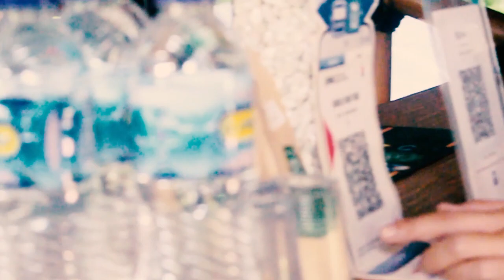SENSASI NGOPI DITEMANI SUARA ALAM DAN PEMANDANGAN ALAM | SERASA DIPUNCAK GUNUNG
SENSASI NGOPI DITEMANI SUARA ALAM DAN PEMANDANGAN ALAM | SERASA DIPUNCAK GUNUNG, ngopi yang kesekian kalinya di tempat ini selain Sensasi ngopi di temani suara alam dan pemandangan yang eksotis aroma dan rasa kopi original dan memanjakan lidah penikmat kopi membuat serasa ngopi di puncak gunung yang begitu tinggi serasa semakin nikmat dengan seduhan kopi v60 semakin dahsat di lidah

Chapters
0:00 intro musik
0:26 order menu kopi
2:49 ngbrol kopi dengan penyaji kopi
4:45 Nikmati Sensasi kopi